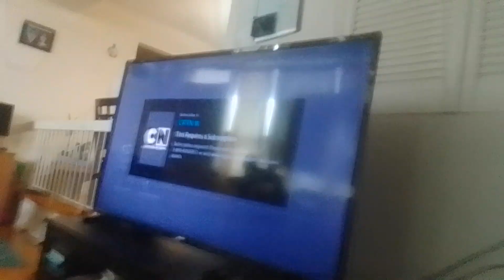audio for all fanfic relvated to supernoobs of movies TV show sproofs part 2(2)